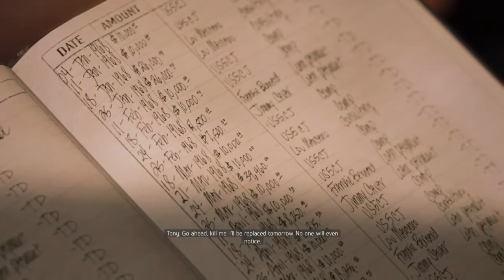Mafia III_20161016115541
You can the window or the stairs!